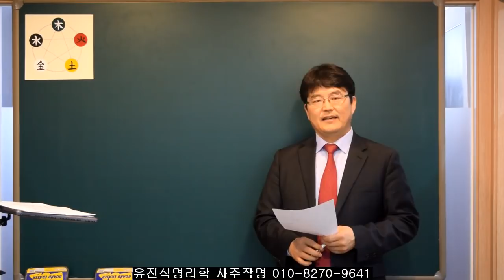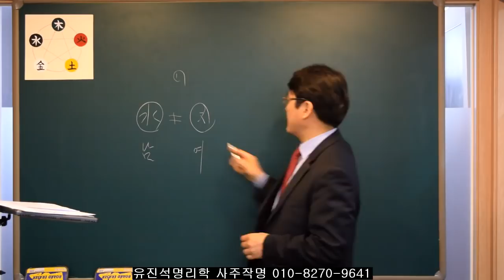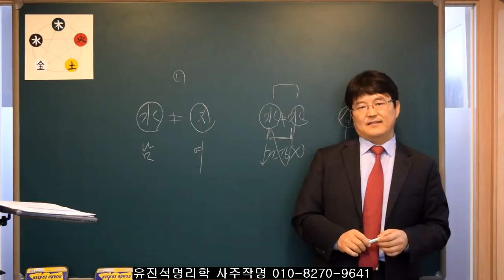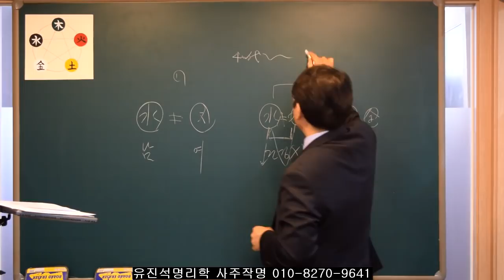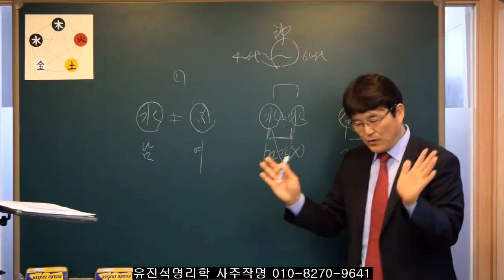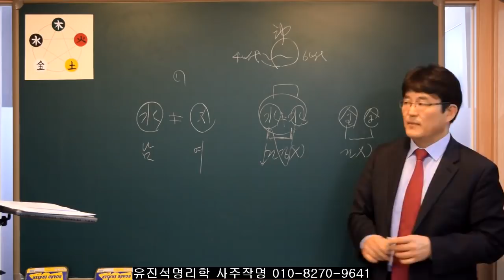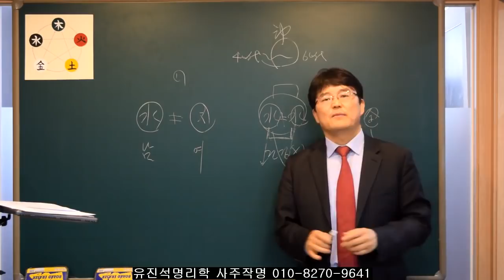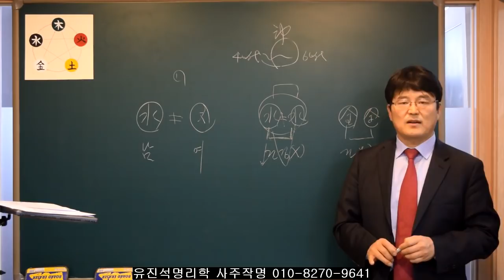살면서 겪게된다면, "중년의 이혼과 재혼" 유진석명리학강의